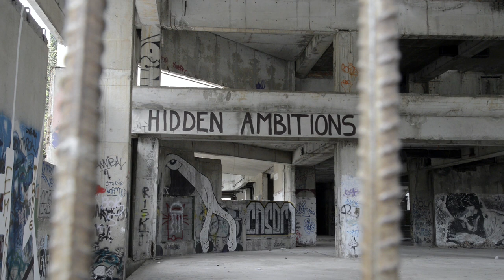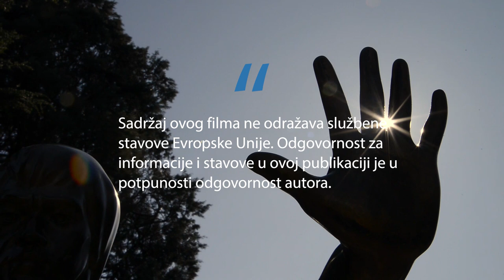Trailer za film: Glas za budućnost bez okova prošlosti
Premjera  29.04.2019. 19:00 - OKC Abrašević Mostar